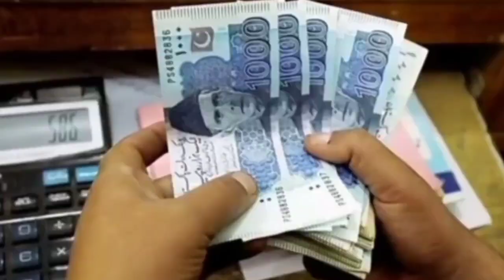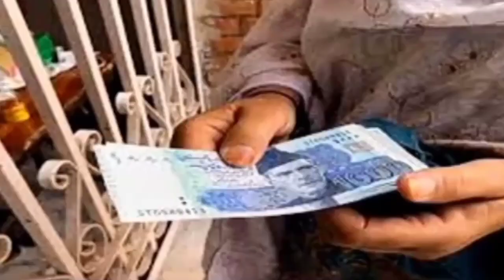Ehsaas program 7000 online check|Ehsaas program 2022 online registration 25000|Ehsaas program 8171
ehsaas rashan program check karne ka tarika,
ehsaas rashan program app,
ehsaas rashan program cnic check online,
ehsaas rashan program sms number,
rashan portal,
ehsaas program new Qist 7000,
7000 ehsaas program,
ehsaas kafalat 7000 new Qist,
check online payment 7000,
ehsaas program payment 7000,
7000 check karne ka tarika,
14000 ehsaas program,ehsaas program check 14000,
8171 check online 2022 registration date,
8171 check online 2022 registration 25000,
25000 ehsaas program 2022,
ehsaas 25000,
8171 Check Online 2022 Registration,
ehsaas program 25 000 online registration,
8171 check online 2022 registration 25000 prize,
25000 ehsaas program,
14000 ki kist kab milegi,
14000 ki dusri kist kab milegi,
14000 ki teesri kist kab milegi,
14000 ki chauthi kist kab milegi,
14000 check karne ka tarika,
14000 paise check karne ka tarika,
14000 lene ka tarika,
14000 ki new update,
14000 ehsaas program atm se paise kaise nikale,
ehsaas 25000 online check,ehsaas program 25000 new update,
ehsaas program 25000 wala app,ehsaas program 25000 check,
ehsaas program 25000 shehbaz sharif,
ehsaas program 25000 cnic check online,
ehsaas program 25000 link,
ehsaas program 25000 imdad,
25000 check karne ka tarika,
25000 online check karne ka tarika,
25000 kaise milenge,
25000 kaise check karen,
ehsaas kafalat
ehsaas rashan program code,ehsaas rashan program 2022,8171 rashan program check online,
8171 rashan program 2022,
taleemi wazaif check karne ka tarika,ehsaas taleemi wazaif online registration 2022,
ehsaas taleemi wazaif check online,ehsaas taleemi wazaif registration 2022,
taleemi wazaif online check,ehsaas taleemi wazaif online apply,
ehsaas taleemi wazifa form,
waseela taleem online registration,waseela taleem program registration 2022,
waseela taleem program application form,waseela taleem program check online,